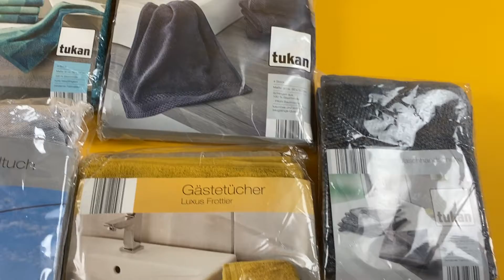Лот A11-27147, Рушники Tukan, вага 4.5 кг (10 шт) ціна 1400 грн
."Рушники Tukan
180*100 см
30*50 см
16*21 см"